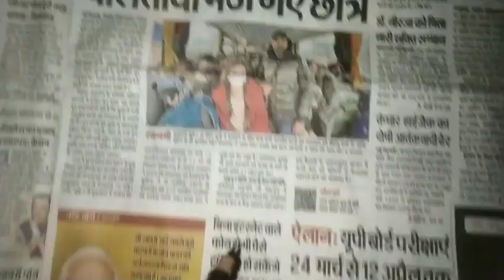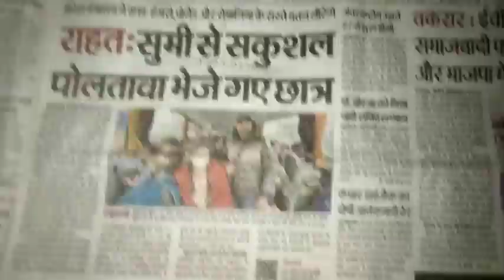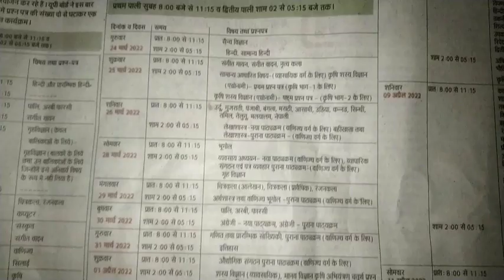UP BOARD EXAM 2022 TIME TABLE / up board exam / यूपी बोर्ड परीक्षा 2022 टाइम टेबल जारी/Up board news